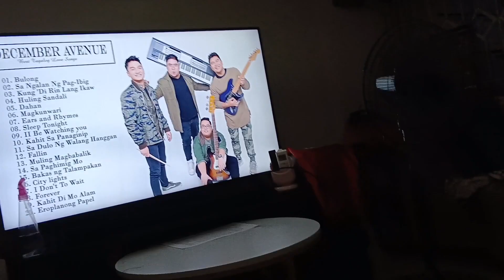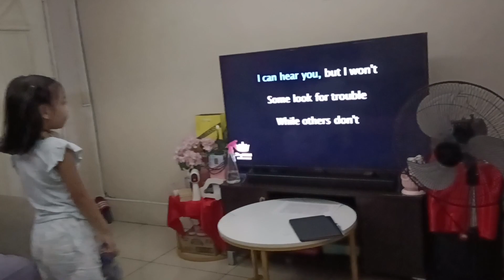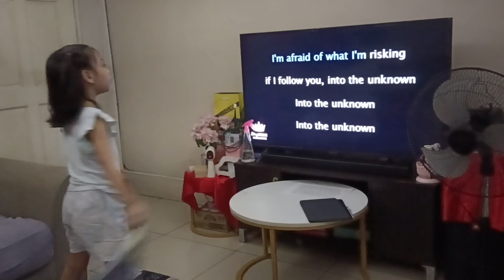Gumala ang Bata